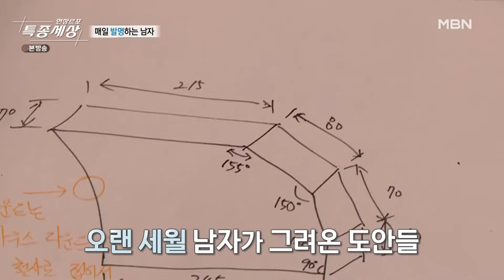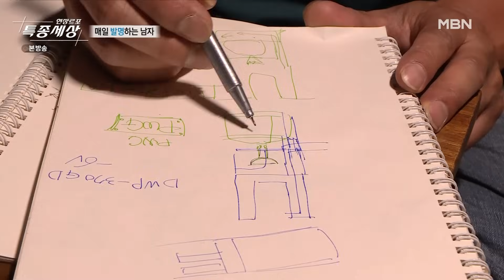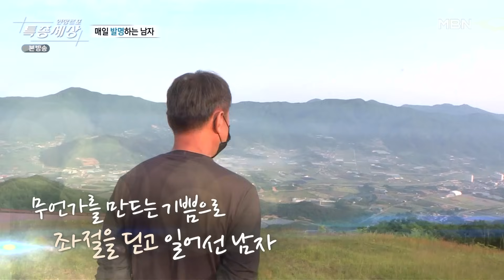[특종세상] 전기 없이 작동하는 캠핑용 보일러도 만든다! 무엇이든 직접 만들어야 직성이 풀리는 남자 [Full영상]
구독💖, 좋아요👍,  알람("🔔") 설정하면 '특종세상'과 더 빨리 만날 수 있고 저희에게 큰 힘이 됩니다^^

2021년 6월 17일 방송

캠핑용 보일러, 화목 난로, 접이식 화로 등 필요하다고 생각하면 뚝딱뚝딱 만들어 낸다. 심지어 제작진의 카메라 견착대를 즉석에서 만들기도 했는데. 그를 직접 만났다.